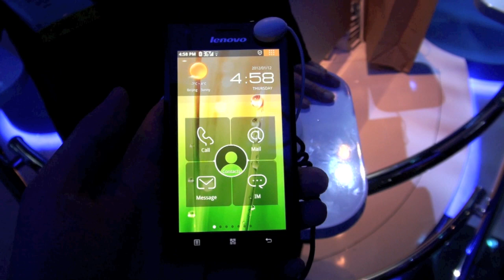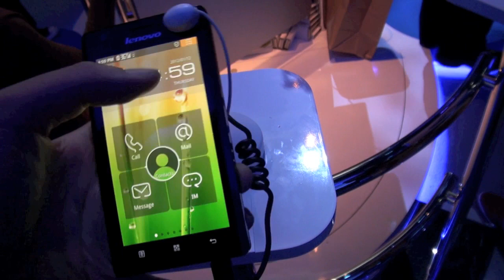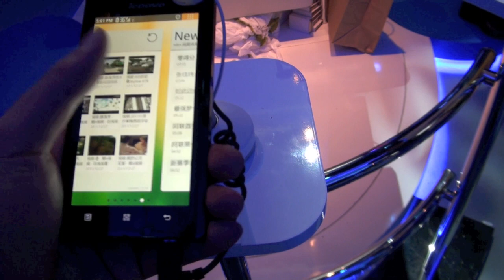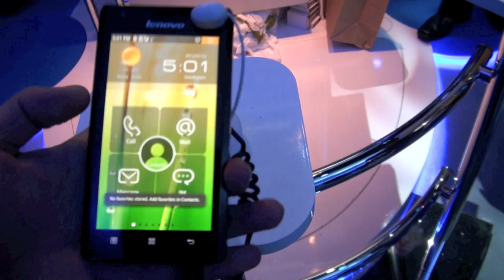Tinhte.vn - Trên tay Lenovo K800